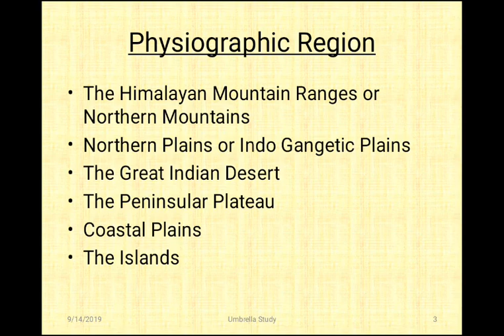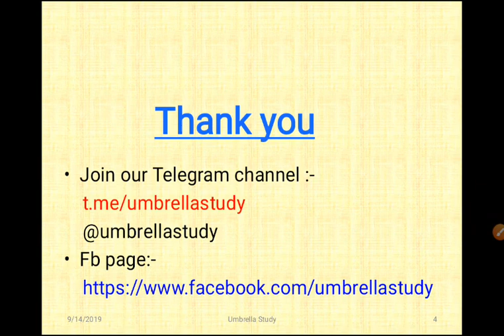Maps 04: Physical Map of India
how to read a Physical map
about Indian Sub-continent
Physio-graphic region of India.

If you find this video helpful to you then
Thanks.
To download this file in pdf,

we respect the feeling of publishers and suggest our viewers to purchase original copy from their respective publishers.
If you have a copyright issued for your own content in the video then you can simply write to us